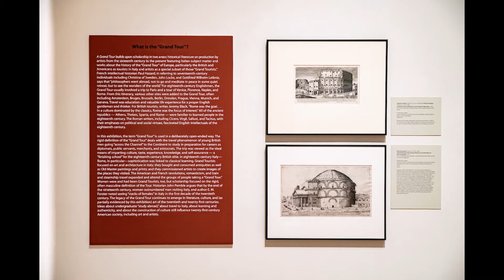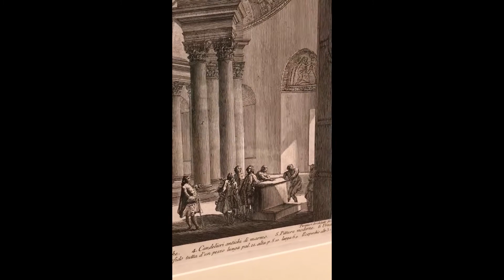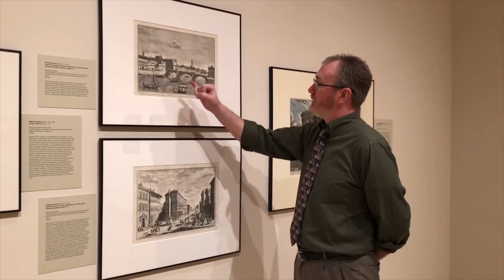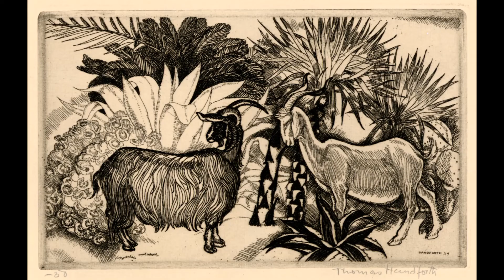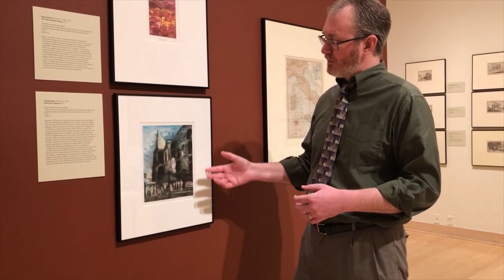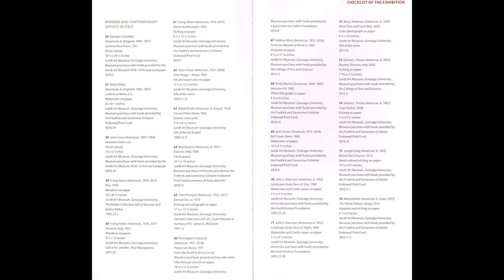A Grand Tour virtual gallery walk through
Paul Manoguerra ,Director, Curator of Jundt Art takes you on a tour of the current exhibition that has been closed to the public due to concerns with coronavirus.